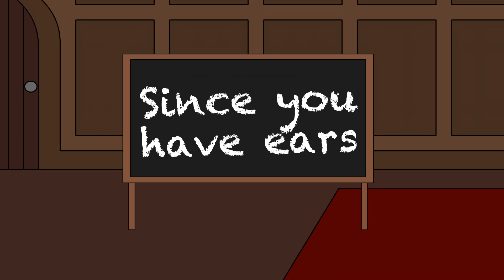Why are so many countries called Guinea? (Short Animated Documentary)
Guinea, Guinea-Bissau, Equatorial Guinea and Papua New Guinea are all called Guinea to some degree. But what led to this happening? Why are there four modern nations called Guinea? To find out watch this short and simple animated history documentary.

Øystein Alsaker
Dummy
Sergio M. Vela
Heath Robertson
Michael Kram
Hasmuffin
Franco La Bruna
Southside Mitch
Azlow the Lion
John
Andrew Partington
Matthew Literovich
Ryan Schindeler
JakeBak0905
YouKnowWho
sharpie660
Aaron Conaway
Phoenix Fats
Travis Mount
Joshua Rackstraw
Jane Sumpter
Samantha O'Leary
Philip Yip
Andrea Dekrout
Gerald Armstrong
Joerg S
Joooooshhhhhh
Christian & Penny Gray
Vance Christiaanse
Piotr Wojnowski
Christopher Godfrey
Richard Manklow
Shauna K
Alex Teplyakov
Arthur Hosey Jr.
William Swiacki
zockotron
Colonel Oneill
James Fouts
Nicholas Menghini
Andreas Mosand
Tailsdoll
Andrew F
Dana Spurgeon
Baste
Erik Hare
Ron Johnson
Jack Nelson
Konstantin Bredyuk
Porkmeister
Steven Gibson
Eugene Delacroix
Coolin Castleman
James Anthony
Windischgraetz
Phillip Gathright
Tactical_Jackal
Ian Jensen
Snowdon
mgnesium.poetry
Liam Gilleece
Michael Myers
Allen Rines
Ian Smith
Ciege Engine
Katie Flinn
Wesley Helgeson
Chris Winther
Tim Lane
Sahni
Sethars
Shawn Morse
Michael Galloway
TheWalkingKen
John Garcia
Vilena5
Harley Raptopoulos
Matthew Toles
Clayton Schuman
Keith A. Layton
KNSTRKTVST
Christine Purvis
Andrew Patane
Bradley Backoff
Cody Yarger
Matt Reed
Chris Weisel
Dullis
HelloAgain
Mickey Landen
Imperial Pony
Matthew O'Connor
Serius_Loyola
Bernice
Leena Al-Souki
Victor Gomez
Isabel Harrison
David Silverman
Chase Labiste
James Bisonette Fan #1
Zach Rust
Robert Woodward
Dr. Howard Dr. Fine Dr. Howard
Mark Hoffman
Wilhelm Screamer
Bartosz Zasada
Warren Rudkin
Juan Castillo
Marty Myers
Joseph Hutchins
tosha van opstall
ARandomPaperClip
Joel Cromwell
JAY ALAN EDELMAN
William Adderholdt
Anthony McCann
No way
Thomas McGill
Steve Bonds
Ricardo Salcedo
Steven Mastronardo
Dexter_McAaron
Alex Kihurani
Yossi Vainshtein
Tino
Magdalena Reinberg-Leibel
Raymond He
Gnar Slabdash
Perry Gagne
Malcolm Estus
BattleGoat Studios
emccabe
Burt Clothier
bas mensink
Aaron Larrow
Curt Helmerich
Dima Volodin
Nathan Ngumi
Joshua Rosenberg
Hexapuma
Andrew Niedbala
David van Reyk
Nicolas IDontThinkYouCare
Stefan Møller
Pierre Le Mouel
Ahmed Roshdi
Tim Stumbaugh
Melissa Prober
Bodo Nuber
James
Liquid Chief
Joseph Reinsch
Vegard Tønnessen
Abhijeeth
Scott O'Donnell
Benjamin Bowring
David Patrick Bucko
Qi Xiao
Mars Project
Nathan Snyder
Chach
Coper
anon
Alen
Alex Slepak
Bryan Linsley
Oliver Jenner
Clay Carroll
John Orr
Colm Byrne
kevinh
Jonny Minogue
Ken Warner
Parth Sagdeo
Käs
Christian Vasquez Leon
Adam Rabung
Azul Bravestrong
Brian Giordano
Sean Long
Bernardo Cavalcanti
Daniel D.
Emily D
Jeremy Arghhhhh
Yared Cristiano
Matthew Trimborn
Gordon Wilson
Joshua A Bishop
Eddie
Justin Pratt
Richard Wolfe
Matt Conger
Joker 54
Jeffrey Schneider
nullptr
Michael Dierker
Robert Mitchell
blaZzinG_FurY
Ball State
Justin Pearson
Joseph Kerckhoff
Ryan Haber
Mark Littlehale
I'm Not In The Description
Peter Marino
Thomas Wang
Alexander Pozniak
Andrew Sever
Yuichiro Kakutani
SirAlpaka
LambOfLeg
Mik Scheper
Kevin Phoenix
Pat Stahl
Matthew Bakke
Tristan Kreller
Tyler Jenkins
Colm Boyle
Robert Brockway
Wolf
Keith Garvey
Mirza Ahmed
Michael Wagner
Dragan
Ellen Teapot
Kinfe85
Gregory Priebe
Matthew Hogan
אורי פרקש
Mark Ploegstra
mohd
Dr. Sarno
Peter A Titov
Proxy
Now Seibert
LUIS JIMENEZ
Dan Reiher
Phil and Lisa Toland
Yick Chung
Alex G.
Colonel Cheng
Sean D.
Danny Anstess
Donald Weaver
Lech Duraj
Zachary Oertel
Sophie Winter
Casey Frye
Andrey Listochkin
Jeremy
A. G.
Peter Konieczny
Christopher Lichtenberg
Seth Reeves
Franklin Sousa
Heytun
Riley davidson
Jack Wicks
Adrian Marine
Roman Kynčl
David Johnston
epic4
Léon M.
João Santos
D. Mahlik
Paul McGee
Abdallah Al-Ammari
Froilan Legaspi
Daniel O'Reilly
Gezza The Random Reviewer
Ben L
Erik Carlsson
Olaf
Laura Jeal
Rhys Little
Hakkira
Gina Service
Drew Deegan
zemnmez
Friedrich Demmer
George Gremo
Roberticus1992
DarkLycan
Jackarice26
James  Ling